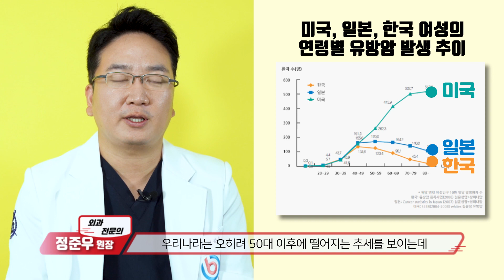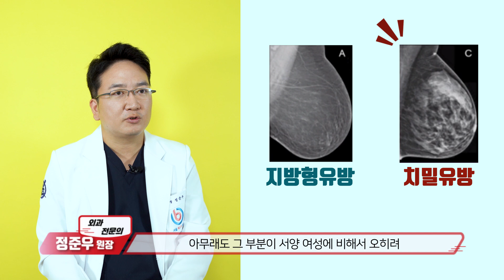[Eng Sub] 한국 여성이 유독 유방암에 잘 걸리는 원인과 검진의 중요성 / 치밀유방 & 브래지어 | 유방외과 전문의 정준우 원장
주요 암 TOP 5에 속한 무서운 질병 '유방암'
그런데, 한국 여성이 유방암에 잘 걸린다는 사실 알고 계셨나요?
정준우 원장이 그 원인을 명확하게 설명해드립니다.

원인을 알았으면 검진을 통해 예방해야겠죠...?
유방암 검진은 몇 살부터 해야 할까?
가슴 수술한 사람은 해도 될까?
검진을 너무 많이 하면 오히려 안 좋을까?

카더라로 들리는 유방암과 검진의 모든 것, 한 방에 정리해드릴게요~!

00:00 시작영상
00:18 젊은 유방암 환자가 우리나라에 많나요?
01:41 한국 여성이 유방암에 더 취약한 원인은?
03:03 첫 유방암 검사는 언제부터 하면 좋은가요?
04:20 유방암 검진을 많이 하지 않는게 더 좋다던데?